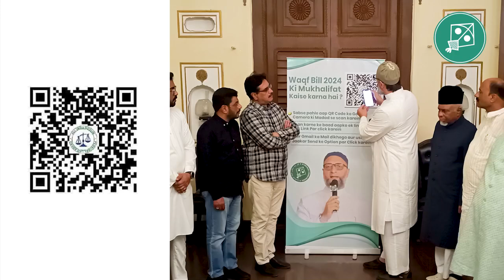Kaale Kanoon Waqf Sanshodhan Bill 2024 Ko Radd Karein campaign| AIMPLB Ka QR Code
narendramodi ki hukumat ne jo kaala qanoon Waqf Amendment Bill 2024 lekar aayi hai uss ko radd karne ke liye All India Muslim Personal Law Board ki janib se ek QR Code jaari kiya gaya hai, aap tamaam se guzaarish hai ki iss QR Code ke zariye JPC ko apni.  Give hashtages on this matter